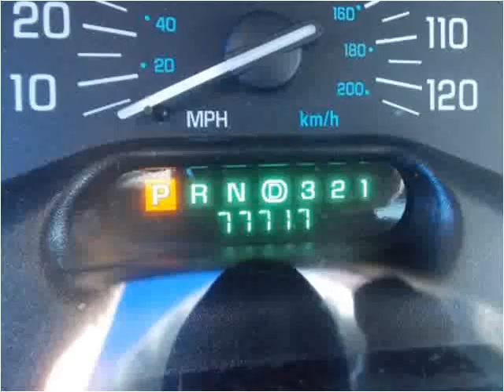1998 Buick Century Used Cars Louisville KY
This 1998 Buick Century is available from Approved Auto of America.